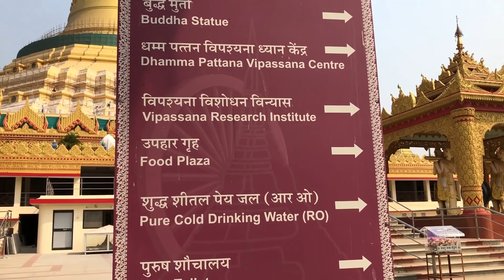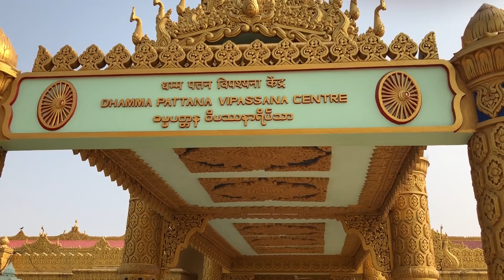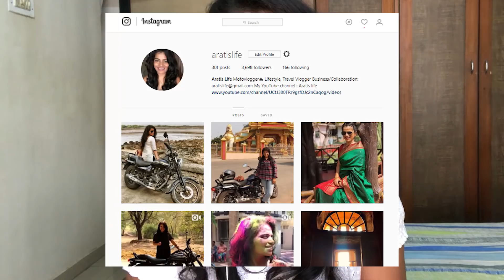Bike Ride : Inside Global Vipassana Pagoda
Hi everyone, Today is Monday. I know you must be in your weekend mood and its difficult to focus on work on Monday. It happens with me also sometimes. Anyways, Monday means vlog day. And here is Part 2 of my trip to Global Vipassana Pagoda. I hope you enjoyed the first part and you will enjoy this too. Do comment and let me know. Chalo bye.

About Aratis Life - Hi Arati Here. I am a Lifestyle vlogger, Female Motovlogger from Mumbai, India. I ride Bajaj Avenger 150. Because it means a lot to me and its FREE :).
My equipment List
Cameras
Panasonic LX 100
Gopro Hero 6
SJCam SJ5000X Elite Wi-Fi Action Camera
SJCam Battery Charger
SJCam Spare Battery
Apple iPhone 8 Plus

Tripod
Vanguard CX203AP Espod Tripod
Joby GP3 GorillaPod
Smiledrive 105 Cm Long Gopro/Mobile Tripod
Mobile Gear Flexible Mini TriPod
Aeoss Â® Camera Stand Clip Bracket Holder Monopod Mount Adapter for Mobile Phone

MicroPhone
Rode SmartLavPlus Lavalier Microphone for iPhone and Smartphones
Generic 3.5mm External Microphone
Yunteng 188 Extendable Selfie Stick
SanDisk Ultra MicroSDHC 32GB

Other Mounts
Adjustable Body Chest Strap
Mobile Gear Flexible Head Strap Mount

Music
Editing Software: Adobe Photoshop Premier